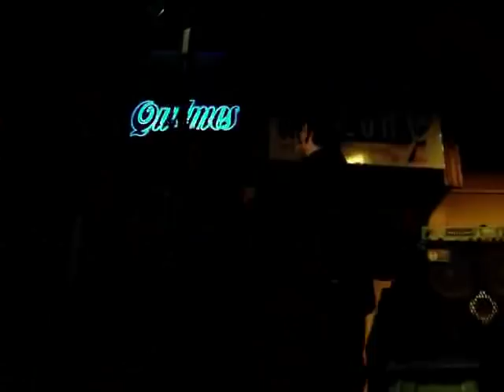Sergio Poli & Sophie Lüssi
Micro (I Got Rhythm)
by Alejandra Arce